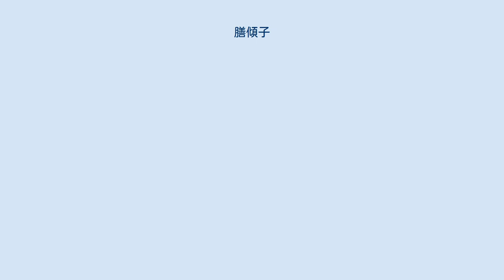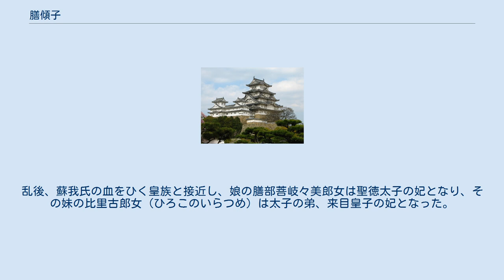膳傾子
膳 傾子（かしわで の かたぶこ、生没年不詳）は、日本古代の6世紀後半の豪族。
姓は臣。
名前は賀拕夫（かたぶ）ともいう。
 『日本書紀』巻第十九によると、欽明天皇31年4月（推定570年）、高句麗の使者が越国に初めて漂着した際に、饗応のために派遣された。
この時、高句麗の大使（おおつかい）は膳臣が「皇華（みやこ）」の使であることを知り、越の国の地方豪族である「道君」を詰問し、「お前は膳臣を拝んだので、役人ではないとわかった。私を騙して取り立てた調を速やかに返還せよ」と言った。
これを聞いた傾子は、その調を捜し出して大使に返還させ、京へもどり復命した、とある。
 『書紀』巻第二十一によると、その後、用明天皇2年（推定587年）、天皇の崩御ののち、丁未の乱では蘇我馬子の側につき、大連物部守屋の軍と戦った。
乱後、蘇我氏の血をひく皇族と接近し、娘の膳部菩岐々美郎女は聖徳太子の妃となり、その妹の比里古郎女（ひろこのいらつめ）は太子の弟、来目皇子の妃となった。
 膳氏はのちに高橋氏と改氏するが、奈良市杏町（からももちょう）高橋は太子が宮を建てた斑鳩方面へ向かう要地、石上衢（いそのかみのちまた、現在の天理市櫟本町（いちのもとちょう）付近）に近く、太子の斑鳩遷宮を膳氏による誘致とする有力な根拠となっている。
 奈良県生駒郡斑鳩町の藤ノ木古墳の被葬者は膳傾子だという説もある。